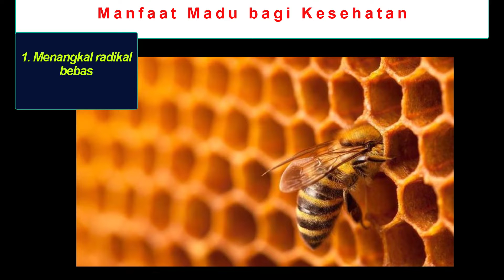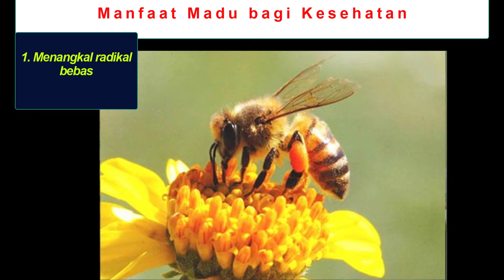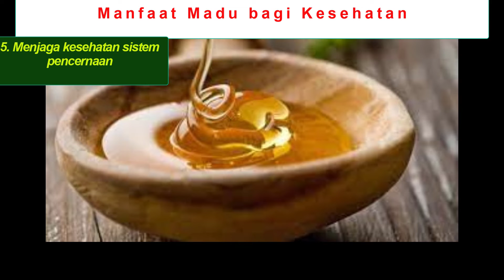Manfaat Madu Bagi Kesehatan Tubuh | Ragam Info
Berbagai Manfaat Madu bagi Kesehatan